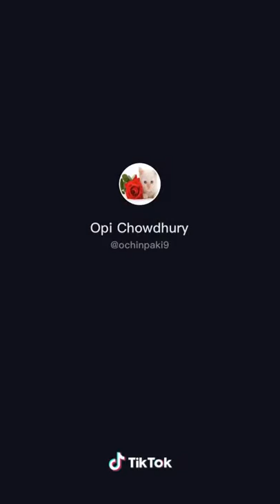New slime relaxing and satisfying video compliation